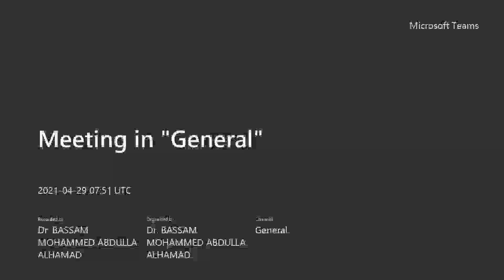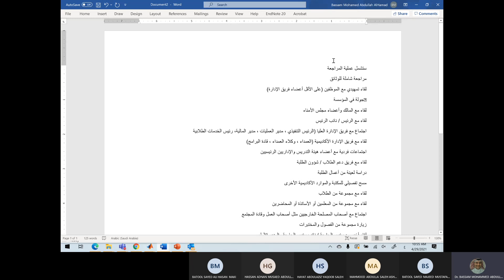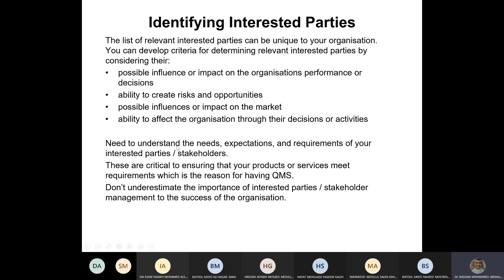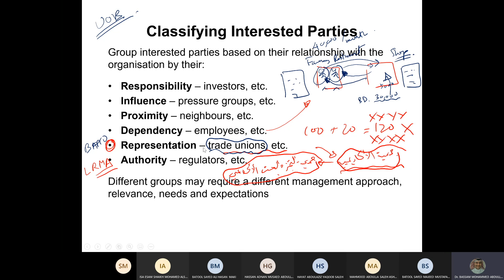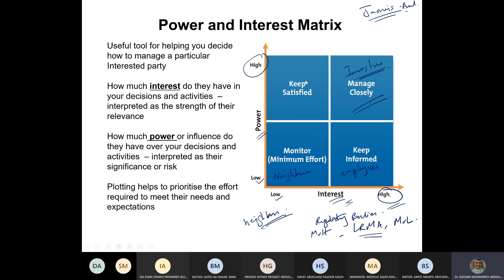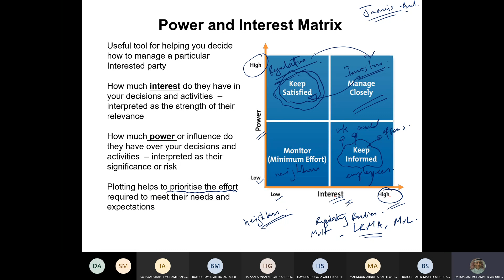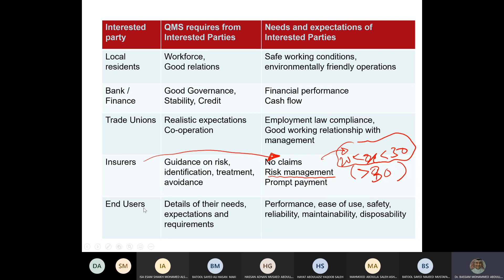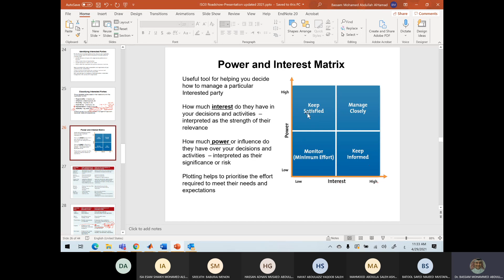CHENG460: ISO 9001:2015 Interested Parties